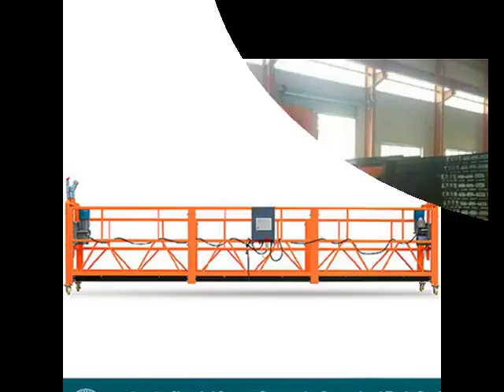Shanghai Electric Cradle With Wheel